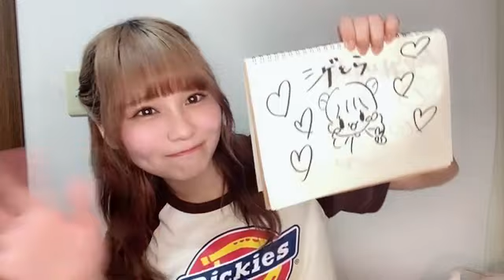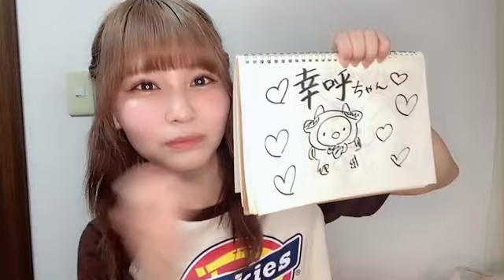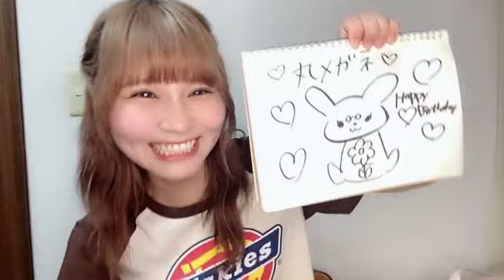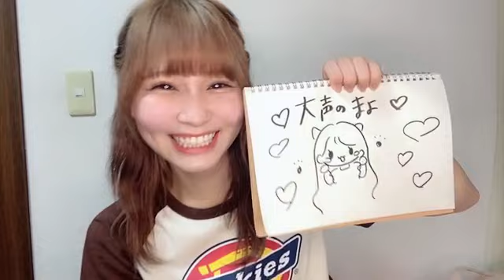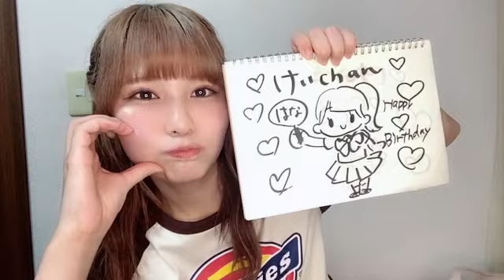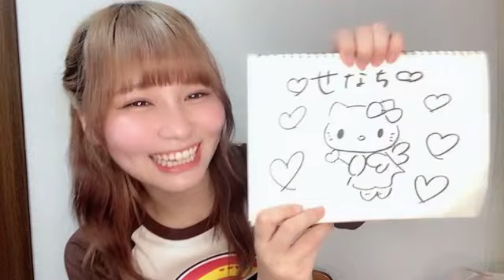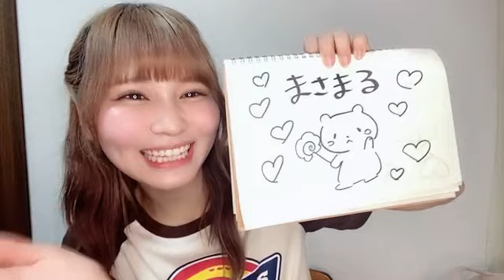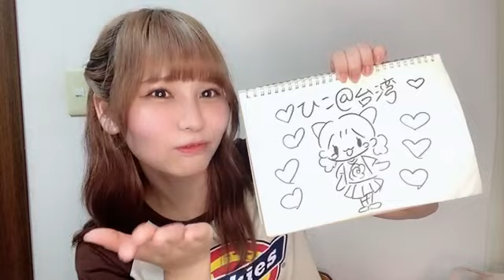大場花菜さん（＝LOVE）19:55～野口衣織さんとサーティワンよくばりフェス第一弾に行っていた話 SHOWROOM 2024年06月17日22時05分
大場花菜さん（＝LOVE、
イコラブ、イコールラブ）
のSHOWROOM配信
（2024年06月17日22時05分）